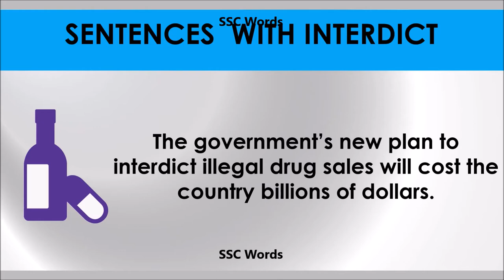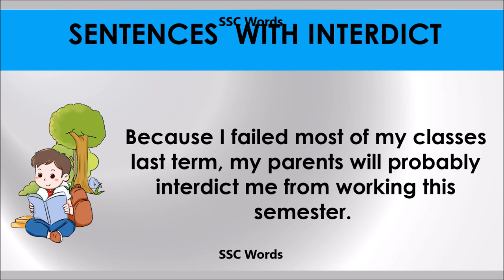Interdict # Improve English # Meaning and 5 sentences # GRE CAT GMAT word # SSC Words